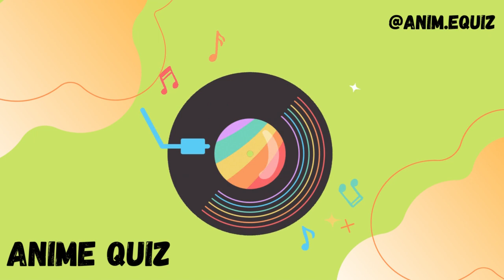you me and steve